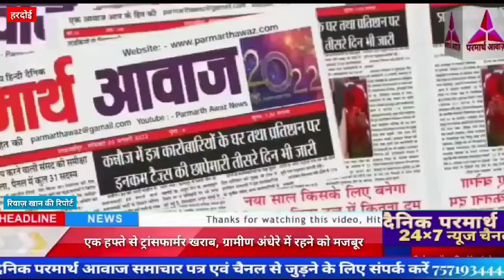एक हफ्ते से ट्रांसफार्मर खराब, ग्रामीण अंधेरे में रहने को मजबूर